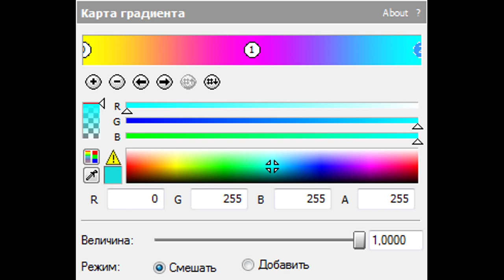How To Make TamagotchiChorded